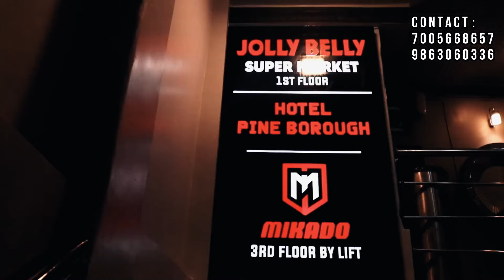A CANDLELIGHT VIGIL WAS ORGANISED BY THE NPPYF IN SHILLONG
THE YOUTH WING OF THE NPP HAD ORGANIZED A CANDLELIGHT VIGIL AT THE PARTY OFFICE IN LOWER LACHUMIERE, SHILLONG TO EXPRESS SOLIDARITY WITH THE PEOPLE OF NAGALAND AT THE RECENT LOSS OF INNOCENT LIVES AFTER THE SHOOT OUT BY THE ASSAM RIFLES ON 4 DECEMBER, 2021.